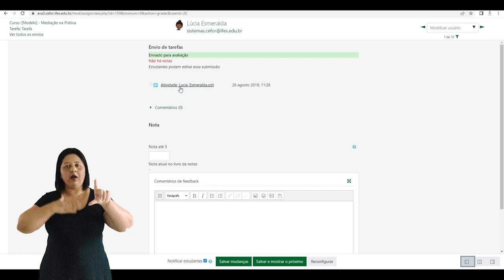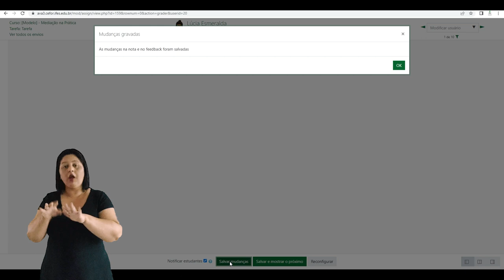Avaliando Tarefa com método de avaliação simples [Libras]